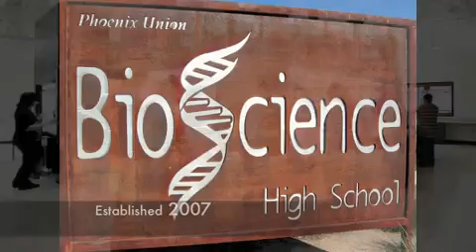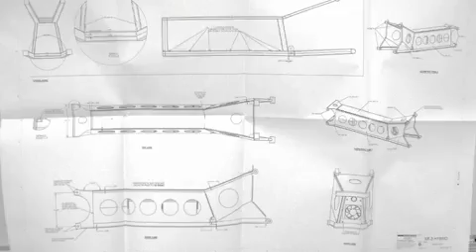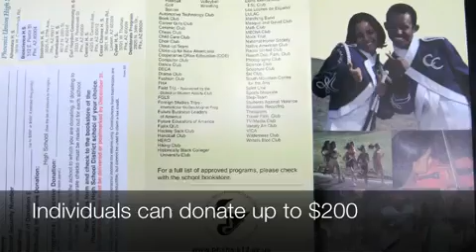XR3 Plug-in Hybrid gets 225mpg Bioscience High School Sustainable Transportation Project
This video was produced by us, the Physics of Engineering students at Bioscience high school in downtown Phoenix. We are working on building a sustainable vehicle project with the help of experienced engineers. We hope to complete this project by 2011 and need donations to help us complete our project.